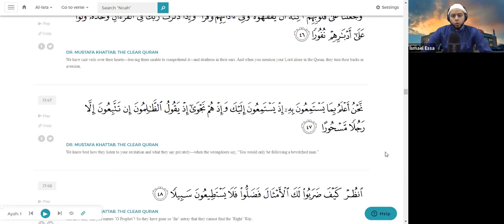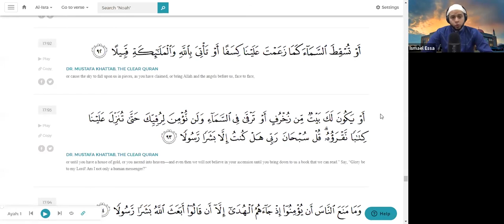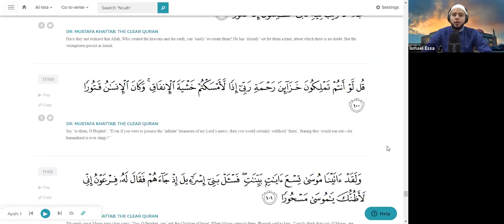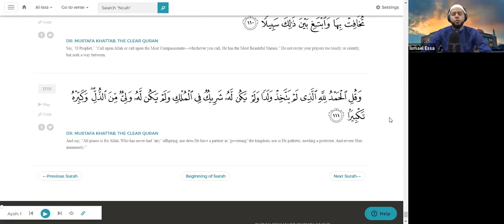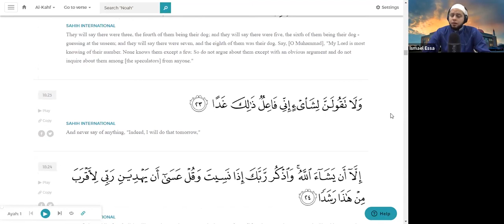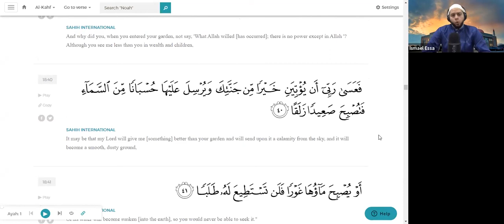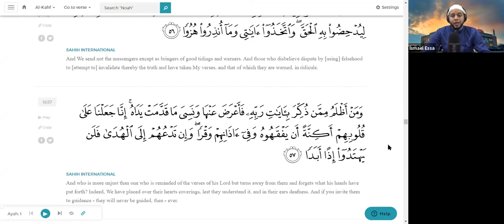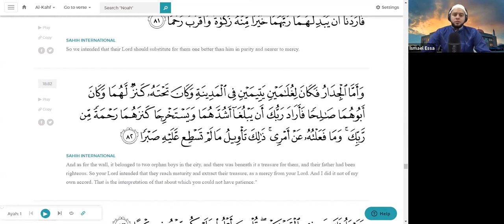Ramadan 2020 Night 15: Qur'an Recitation With Shaykh Ismael Essa I May 7